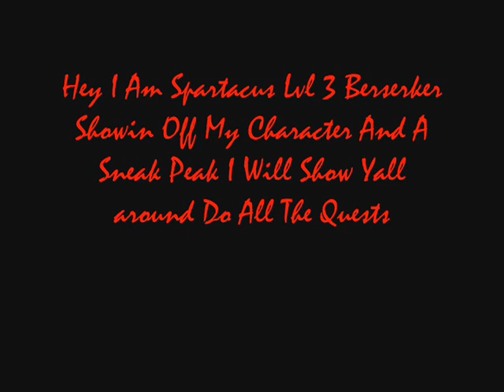AQW Sneak Peak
Im showin all of Yall Whats Happenin here in AQW Alpha